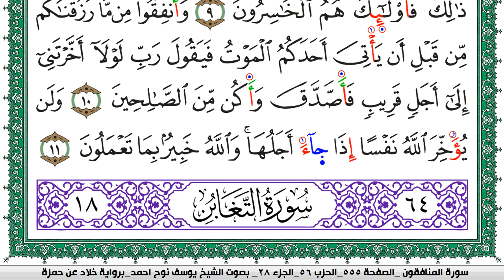سورة المنافقون مكتوبة يوسف نوح احمد برواية خلاد عن حمزة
moslim,
muslim,
moslem
الاسلام,
اسلام,
المسلمات,
المسلمين,
المسلمون,
مسلم,
i am muslim,
muslim,